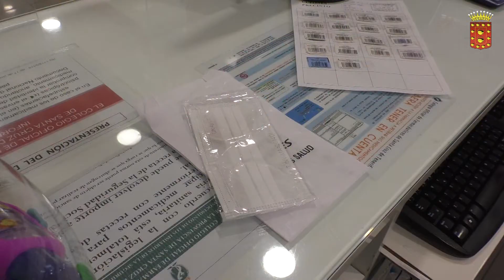El Cabildo distribuye mascarillas de forma gratuita a la población más vulnerable de La Gomera